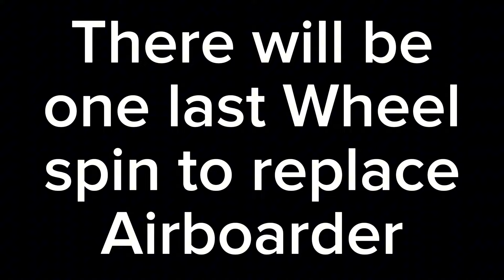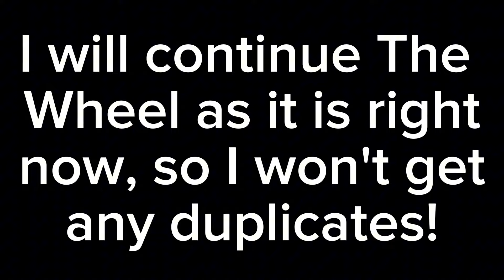Remaking Every Rhythm Heaven Remix Using The Wheel! #10: Remix 10 (Heaven Studio Custom Remix)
After a lot of Wheel Spinning, a lot of bad recolors, and a lot of placing, it is finally done! All the minigame that have been chosen by The Wheel all in one Final Remix! I really liked making this and I'm looking forward to whatever The Wheel throws at me for Fever's Remixes!